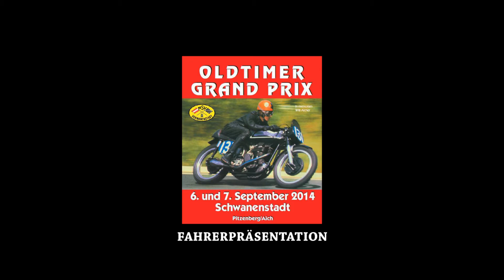Oldtimer Grand Prix Schwanenstadt 2014 Fahrerpräsentation